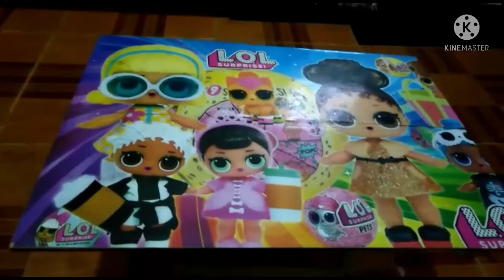pmt untuk bayi dan balita di posyandu || puding silky biskuit